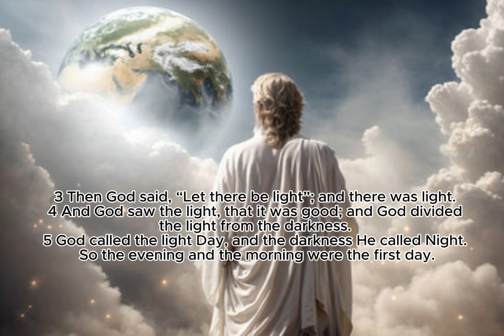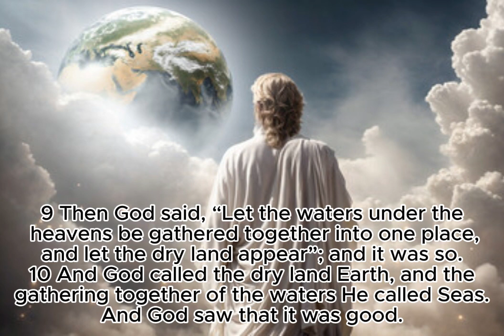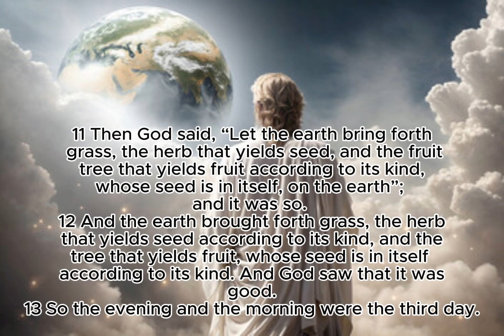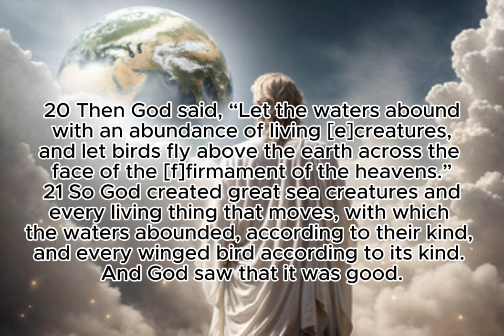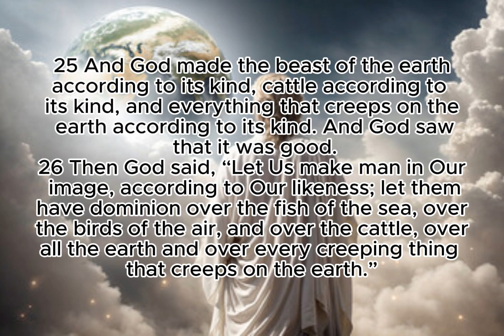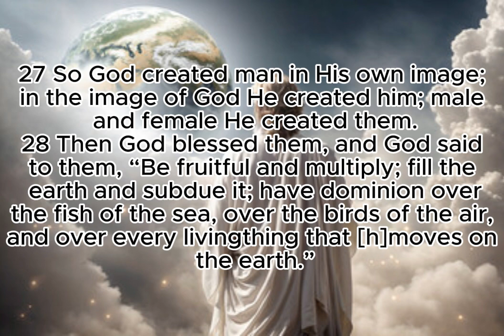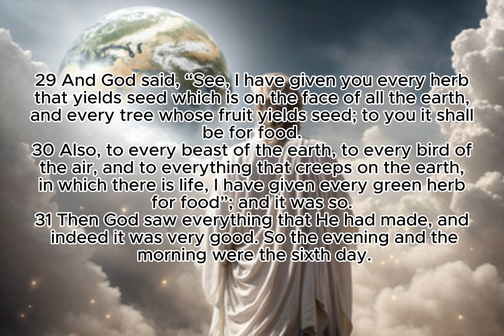Genesis 1: 1 - 31 (NKJV)